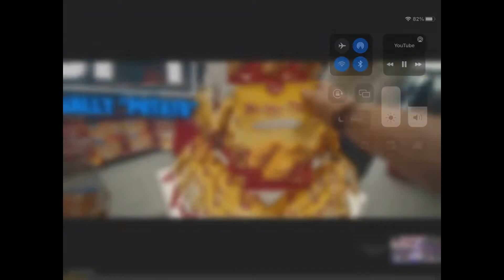Bills pump up